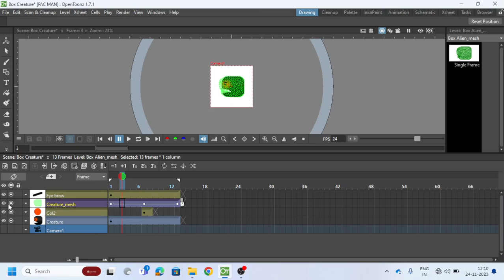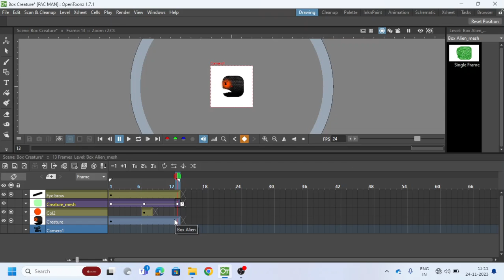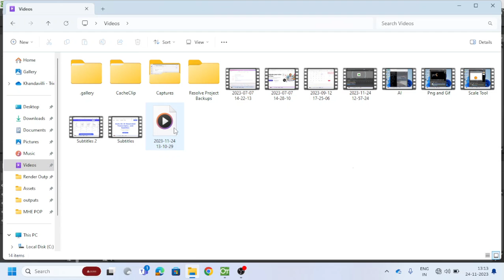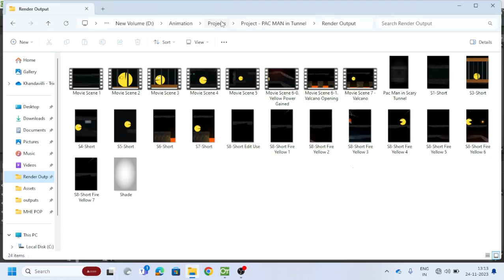Opentoonz transparent gif making tutorial | 2d animated gif Opentoonz 1.7.1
Toonz is a 2D animation software program. The base application is currently managed by Dwango as open-source software under the name OpenToonz.

5 Things about OPENTOONZ Software:
1. Free and Open-Source: OpenToonz is a free and open-source 2D animation software, making it accessible to a wide range of users without the need for expensive licenses.

2. Professional Features: Originally developed by Studio Ghibli and customized for their productions, OpenToonz boasts a suite of professional-grade animation features, including vector and raster drawing tools, an animation timeline, and advanced effects.

3. Versatile Animation Techniques: OpenToonz supports both traditional frame-by-frame animation and cut-out animation, providing animators with a versatile platform for creating various styles of 2D animations.

4. Integration with Other Software: It offers compatibility with other industry-standard software through formats like TGA and sequences of images, facilitating a smoother workflow for artists who may use multiple tools in their animation pipeline.

5. Community Support: OpenToonz has a growing and active community of users who contribute to its development and share resources, tutorials, and plugins, fostering a collaborative environment for animators using the software.